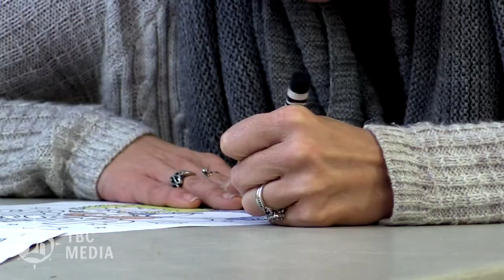VIDEO: Catholic Charities Christmas Event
Catholic Charities Christmas event: Santa, toys, hot chocolate, was donated to the less fortunate. Video Editor / Diana N. Olivares